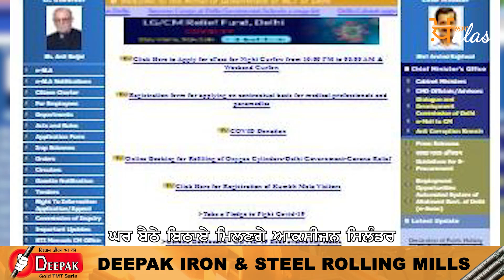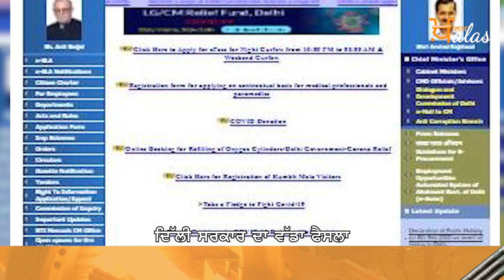Delhi ਰਹਿਣ ਵਾਲਿਆਂ ਨੂੰ ਘਰੇ ਮਿਲਣਗੇ ਸਿਲੰਡਰ । ਇੱਥੇ ਕਰਵਾਉ ਰਜਿਟ੍ਰੇਸ਼ਨ । KHALAS TV